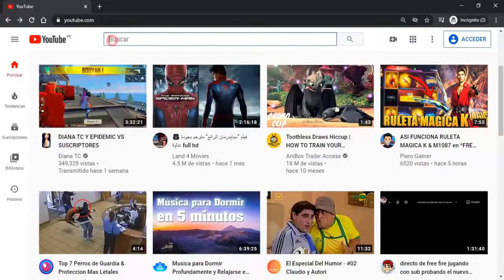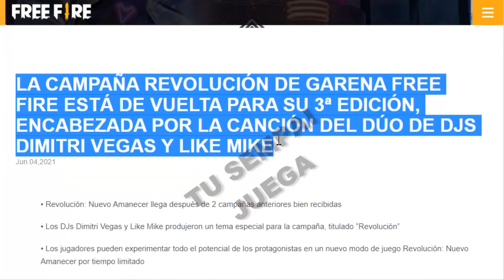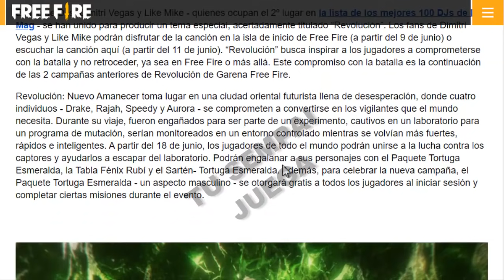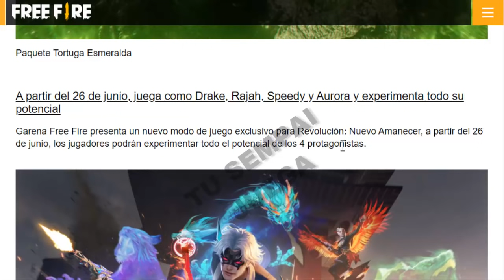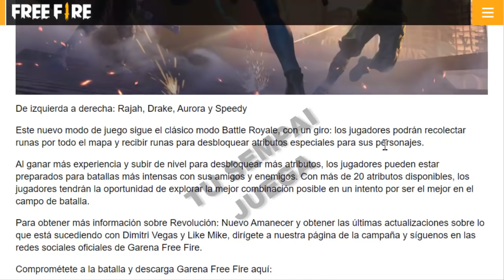NUEVO EVENTO REVOLUCION 3.0 UN NUEVO AMANECER - FREE FIRE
TuSempaiJuega

►CODIGO Kwai para Perú:
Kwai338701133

►CODIGO Kwai para México:
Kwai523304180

ORIGINAL.